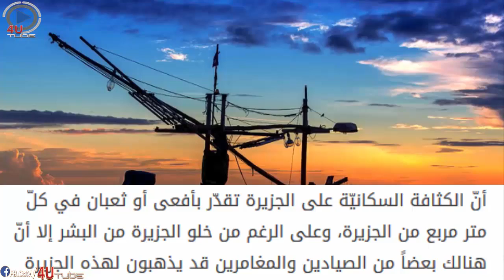هذه الجزيرة يخاف منها جميع البشر !! السبب مرعب جدا !||4U TUBE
الجزر نعرفها جميلة وشواطئ ساحرة ولكن هذه الجزيرة تختلف عن كل الجزر !
هذه الجزيرة يخاف منها جميع البشر !!

هذه الجزيرة يخاف منها جميع البشر لن تصدق ماذا يوجد بها.. مرعب..!!
هذه الجزيرة يخاف منها جميع البشر لن تصدق ماذا يوجد فيها !!